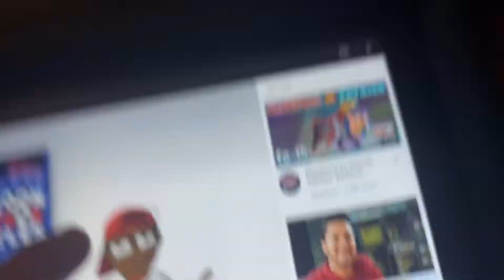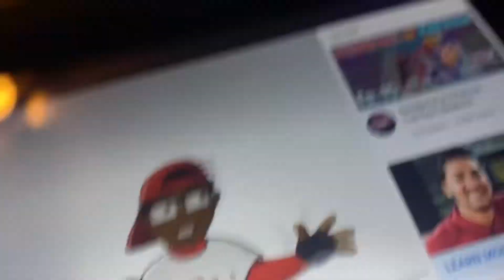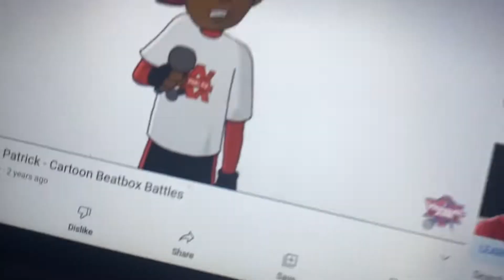Cameron’s TV & iPad Announcement